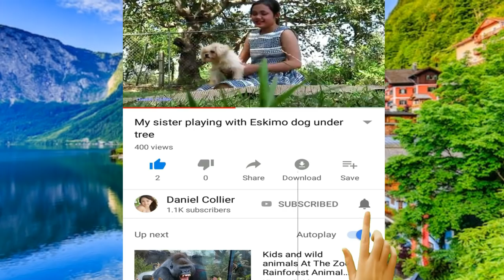Evening Rural StreetDog! Alano Espanol And Border Terrier